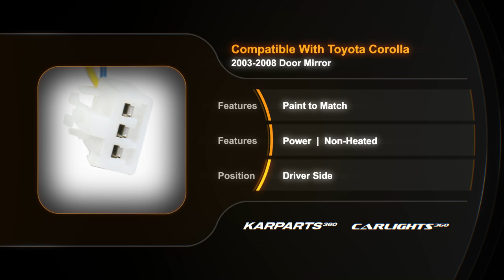For Toyota Corolla 2003-2008 Door Mirror Driver Side | Power | Non Heated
Partslink # TO1320178, TO1320179
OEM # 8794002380